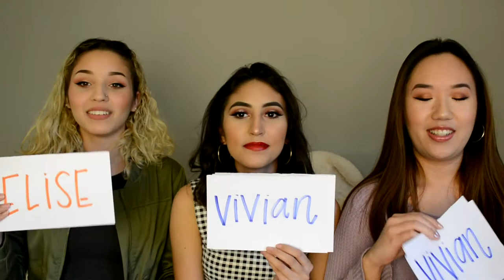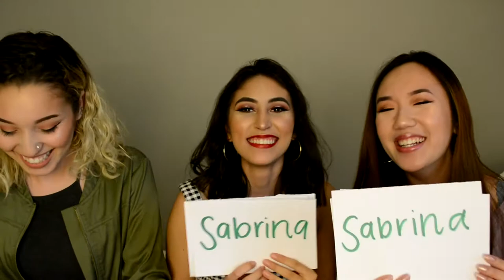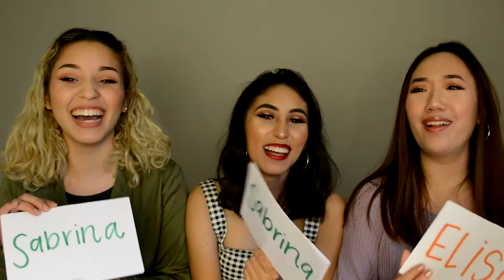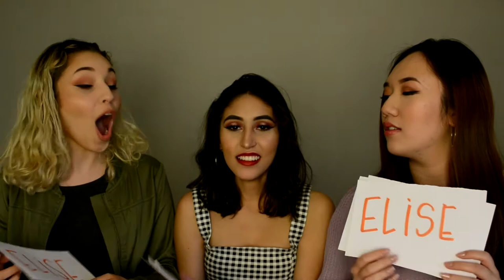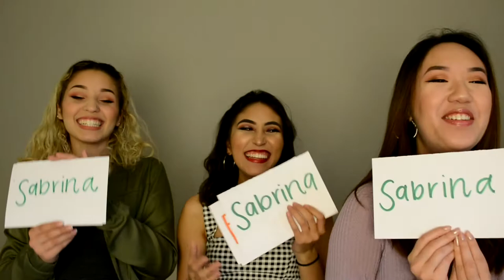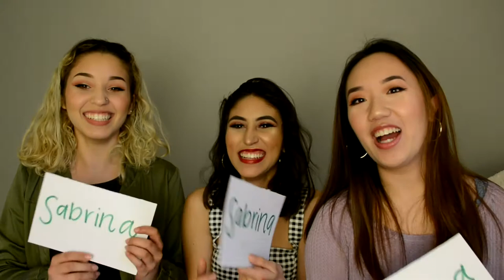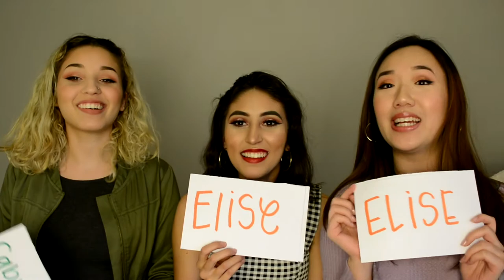who's most likely to | sabrina machado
I am so excited I got to film a video with my two best friends! So here is a "Who's Most Likely to" video challenge! I had a lot of fun filming this!

Good Vibes,
Sabrina ☼